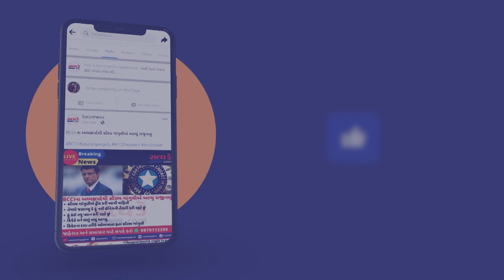દિલ્હીના મુખ્યમંત્રી અરવિંદ કેજરીવાલ અંગે જાણો રિક્ષાચાલકો શું બોલ્યા ?